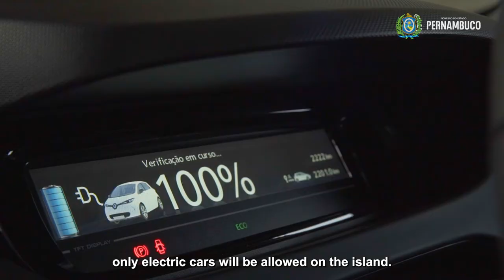Pernambuco Neutral Carbon - Face climate change is our commitment